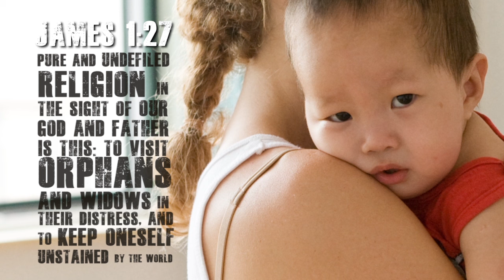Visiting Orphans OUR FIRST 10 YEARS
Visiting Orphans is a mission sending organization that was founded in 2005 as a way to live out James 1:27. Here's a look at our first 10 years as an organization. We can't wait to see what God is going to do in the next 10!

Our mission
GO to the nations, BE focused on relationships and LOVE like Jesus.